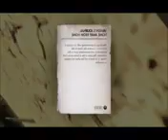Let's Play Xbox One Gameplay 201